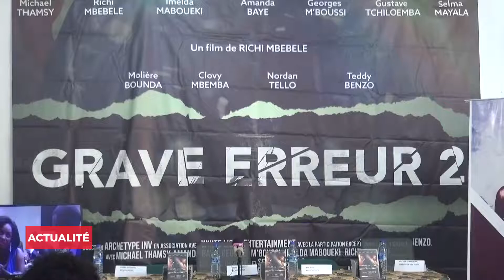5 films congolais sélectionnés au festival "Écrans noirs"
Les réalisateurs des cinq films sélectionnés au festival « Écrans noirs » ont, lors d’un point de presse organisé par la direction en charge de la cinématographie, exprimé leur ressenti suite à cette sélection. Ça été également une occasion pour le réalisateur Richy Mbébélé de présenter la version de DVD de son film « Grave erreur 2 ».